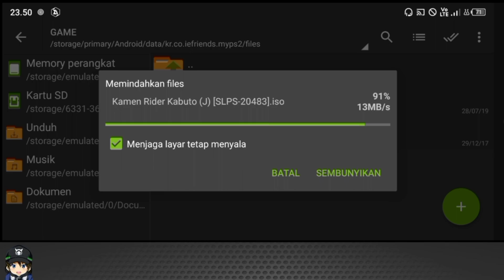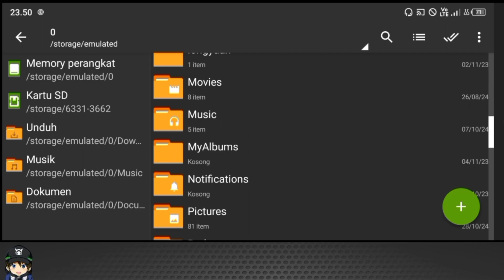Cara Setting PS2 Emulator Terbaru!!! MYPS2 Emulator Terbaru di Android Pengganti Aethersx2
REKOMENDASI GAME KEREN

Emulator ini lumayan ringan dan agak banyak bak tapi menurut saya emulator ada pontensi untuk lebih berkembang semoga Developer sering update

REKOMENDASI GAME DARI CHANNEL INI